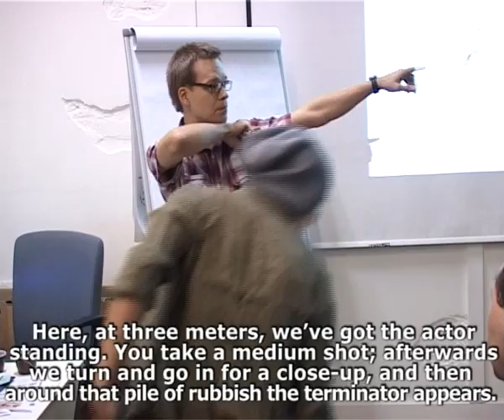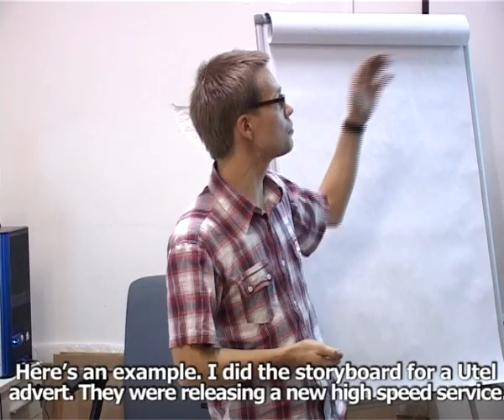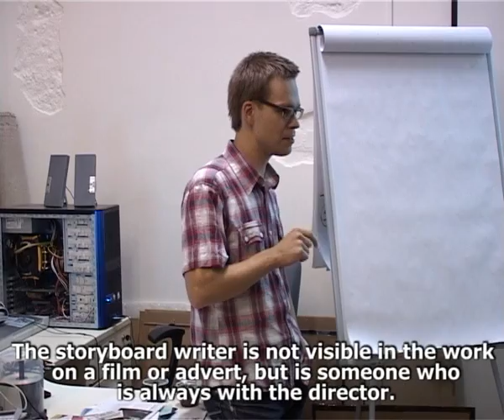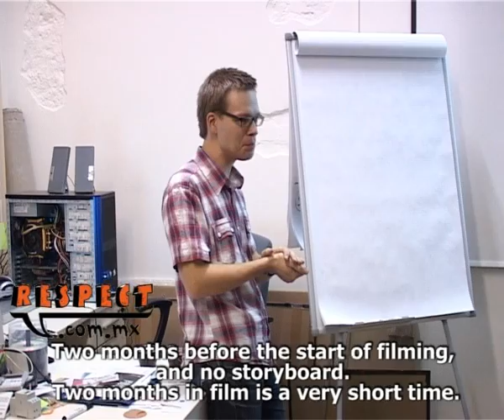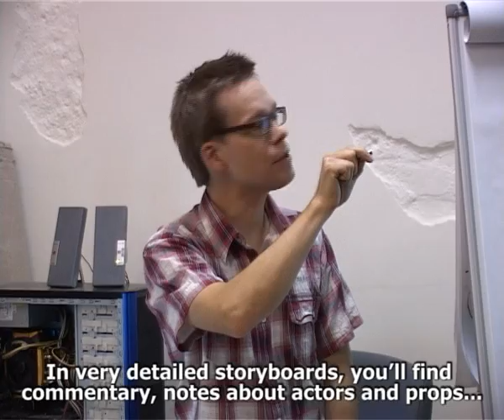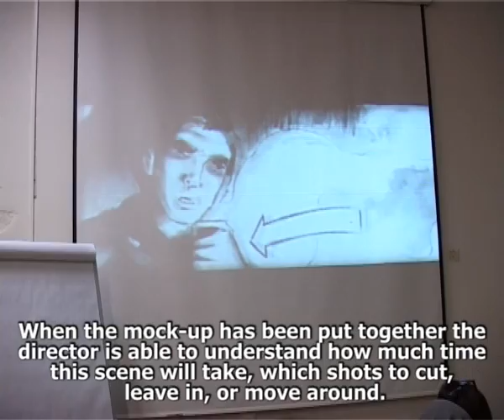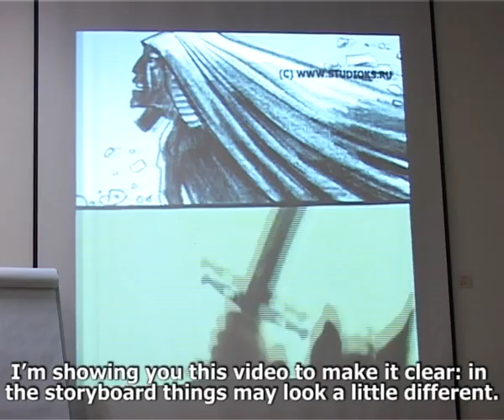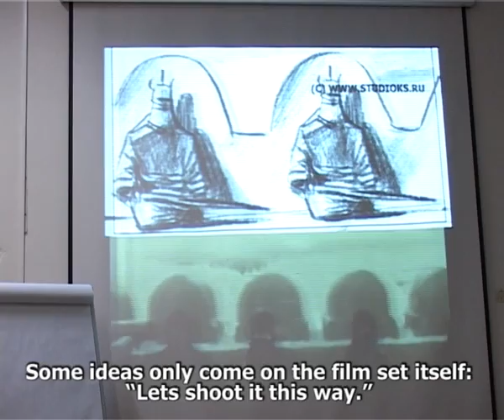Secrets of Comics Production: Kostia Dubkov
Workshop of Russian comics artist about Comics layout working for the movies and video advertisement with examples .